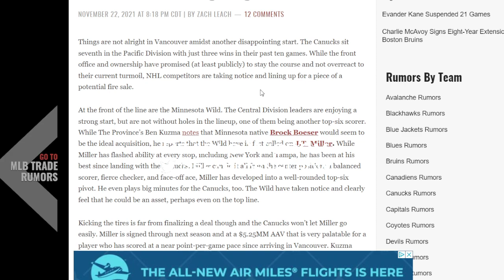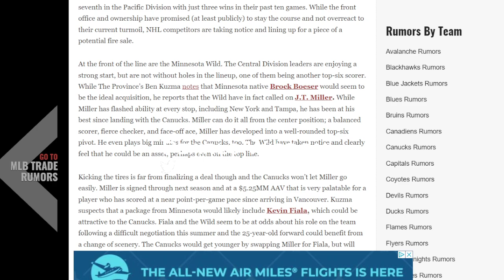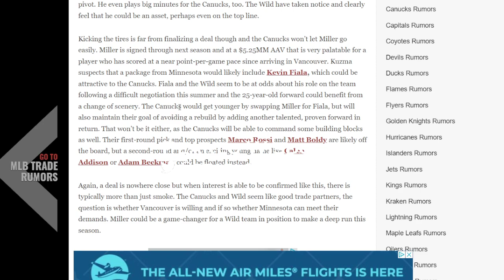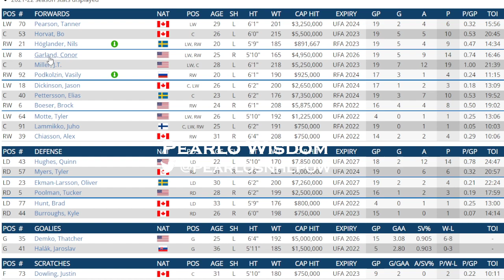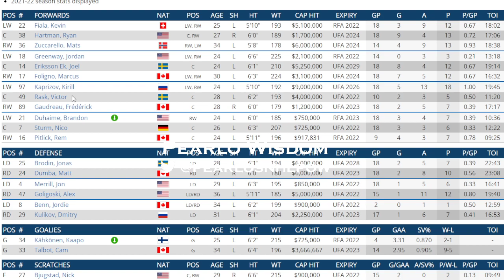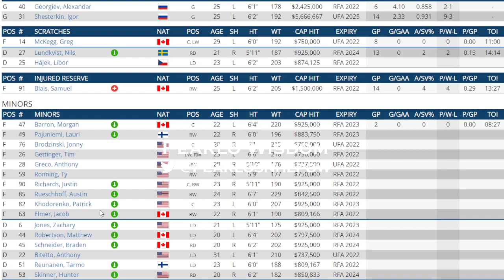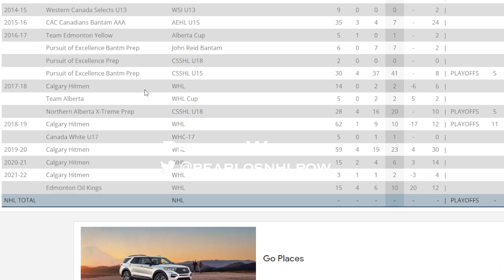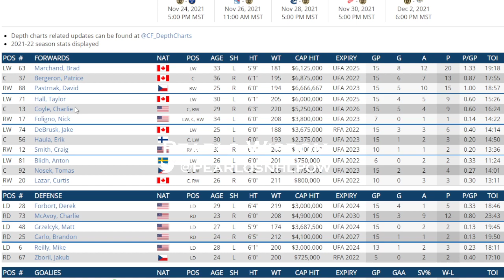NHL Trade Rumor Frolic For The Canucks ,Wild , Bruins , Predators And Rangers . Miller Goes Where?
Big trade rumours swirling with the Canucks and I give my take on it